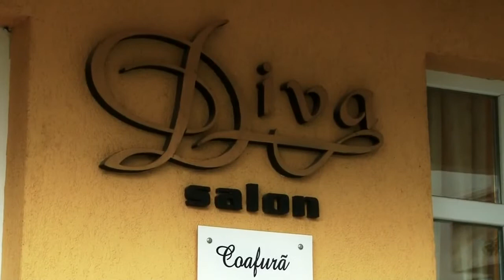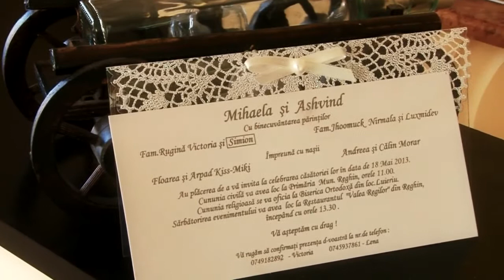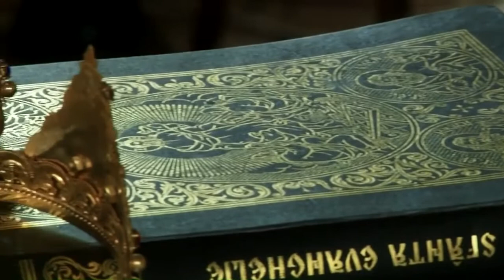Mihaela & Ashvind - Wedding Highlight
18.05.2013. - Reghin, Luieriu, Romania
Videographer & Montage - Balázs Csaba
Photographer - Balázs Erzsike
Production - Studio Arten